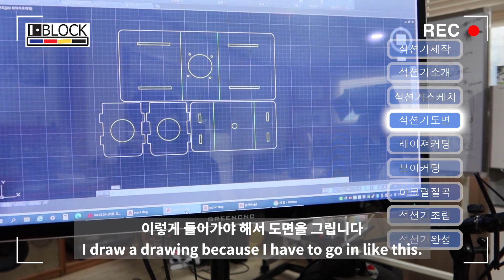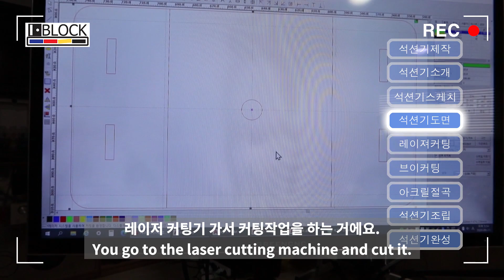[IBLOCK] 아크릴 석션기 제작 과정 공개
전국 프린터 랜탈 문의 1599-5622
iblock 충청도대전 총판 "테라네트웍스"

연동식 펌프를 이용한 아크릴 석션기 제작 과정을 보여 드리겠습니다.
스케치 부터 CAD도면 레이져 가공 브이커팅 열절곡 에서 마무리까지 해서 완성품이 나오기 까지 입니다.

I'll show you the process of making acrylic suction machines using interlocking pumps.
From sketching to CAD drawing, laser processing, V-cutting, to finishing, the finished product comes out.